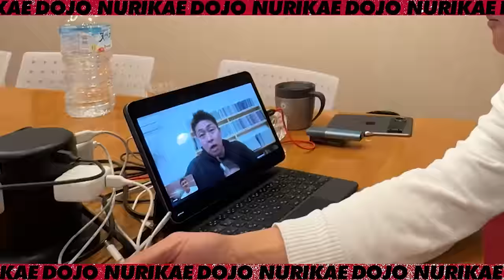お金ください‼︎割りに合いません‼︎塗装職人が現場へ行く高速代が足りないと訴えてきました！話を掘り下げてみると…職人と営業のそれそれの主張が⁉︎両者の言い分とは⁉︎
★4月19日SNS勉強会★